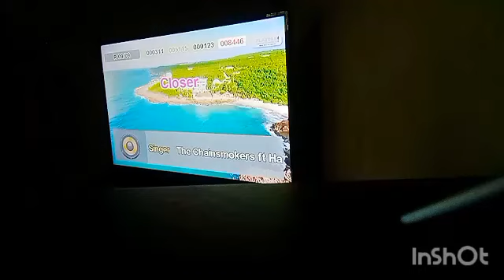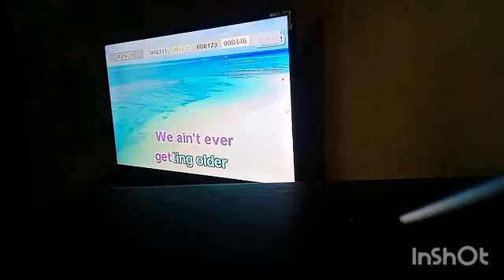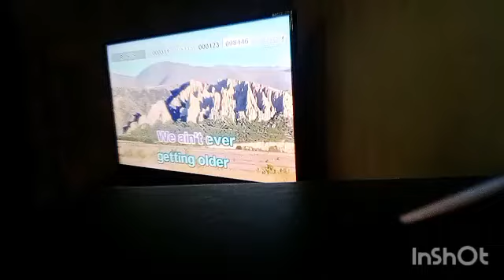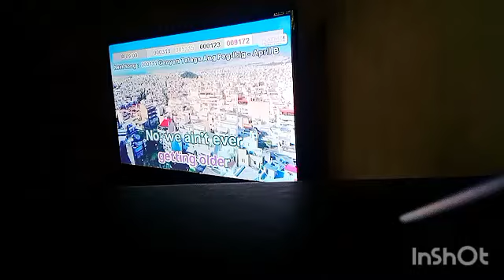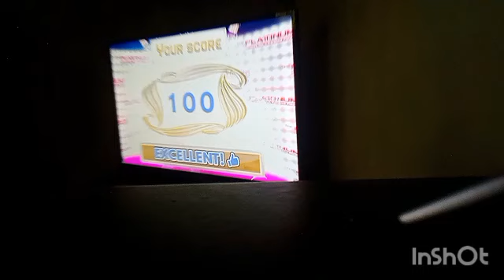18137 - Closer - The Chainsmokers ft. Halsey (The Platinum Karaoke Reyna 3)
By Requested :) The Platinum Karaoke Reyna 3

Gil Bolilan

Title: Closer
Artist: The Chainsmokers ft. Halsey
Composer: Andrew Taggart / Ashely Frangipane / Shaun Frank / Frederic Kennet / Isaac Slade / Joe King
Score: 100
Song Number: 18137
Platinum Karaoke Player: Reyna 3
Cover: Gil Bolilan
BGV: View

Please read this. Importante 'to: How To Request A Song Cover
1. Find the community tab post with "SONG REQUEST IS NOW OPEN". Requesting in other community tabs will have the request comment deleted.
2. Format: Number (optional) - Title (required) - Artist (required). The song's number is only optional, but it is still highly recommended to put the song's number, so I can easily take note of it. (Example: 1275 - Ipagpatawad Mo - VST & Co.)
4. Melody CAN NOW BE REQUESTED.
6. No rude comments. Requesting rudely will not only have the requests denied, the comment itself will also be deleted.

PLAYER: Platinum Karaoke Reyna 3
VOLUME: 88